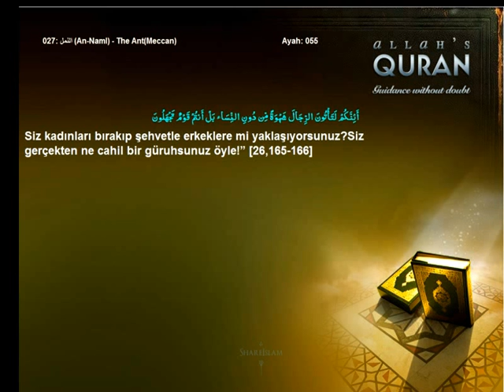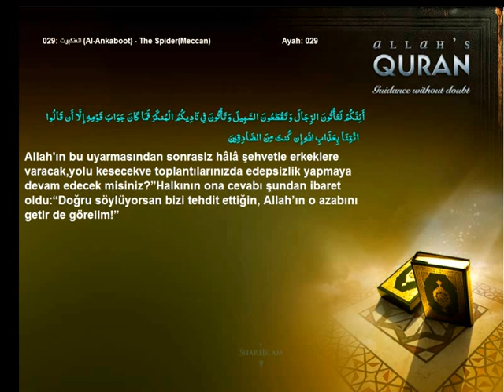Quran Turkish Only Homosexuality